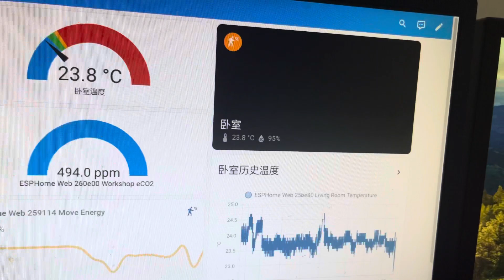home assistant esphome esp32 cam摄像头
🔗 博客地址⬇️（包括代码）

ESP32 (Amazon)

Raspberry Pi (Amazon)